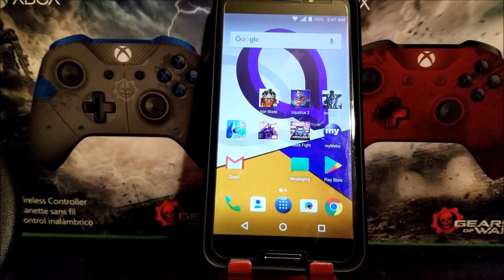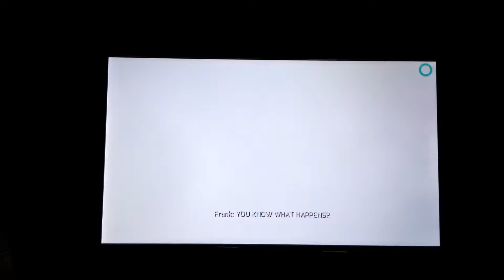MetroPCS Alcatel A30 Fierce Gaming#4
Games:
1) MARVEL Future Fight
2) Gangstar Vegas - mafia game
3) Hungry Shark Evolution